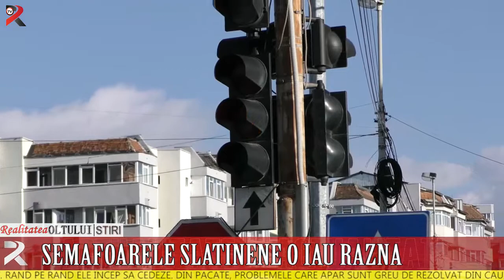Semafoarele slătinene o iau razna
Circulația în Slatina începe să se desfășoare cu dificultate, după ce semafoarele au început să dea rateuri. Rând pe rând ele încep să cedeze. Din păcate, problemele care apar sunt greu de rezolvat din cauza modelelor care sunt vechi de cca 15 ani, și nu se mai fabrică. Până acum, defecțiunile au fost rezolvate după scoaterea din uz a unui semafor și folosirea pieselor de schimb. Acum nu mai poate fi aplicată nici această soluție de avarie.